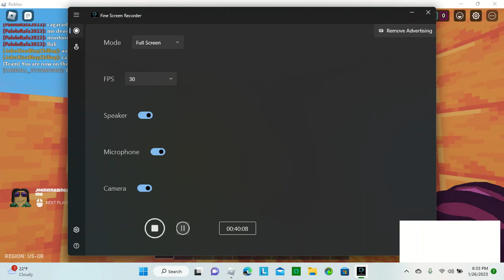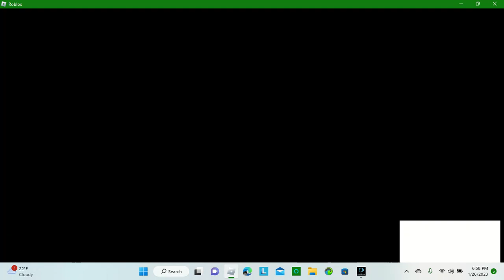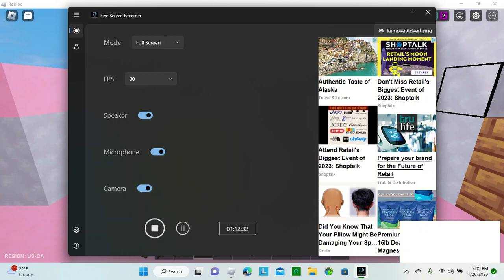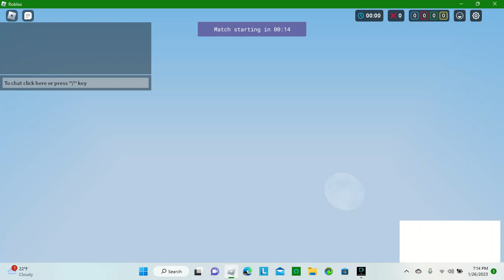Roblox Bedwars with rhys